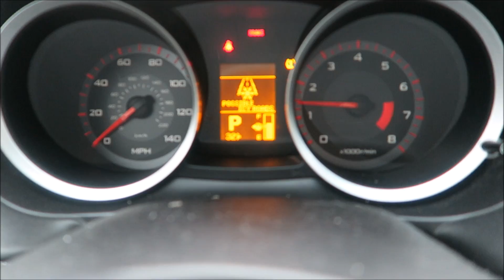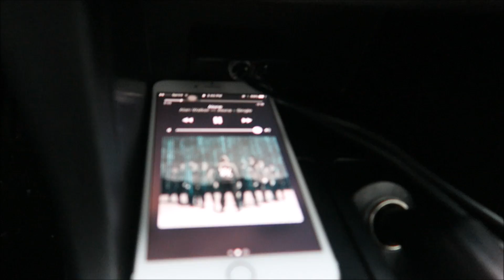My first engine mod in 2017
Today I will revival what engine mod I will do in 2k17 and most of you guys got it right, but what brand will I get?

Pens stats W29 L8 OT5 Pts 51 ;)